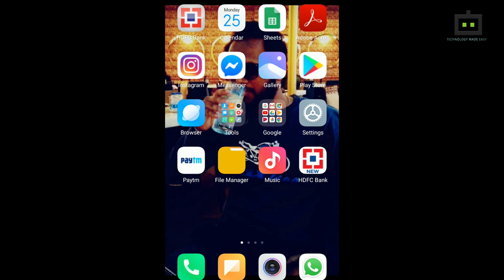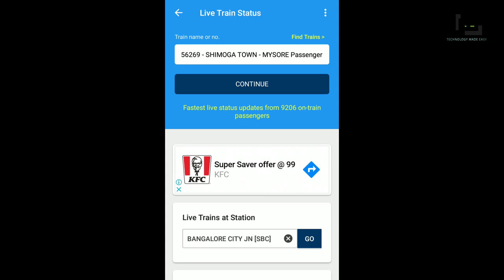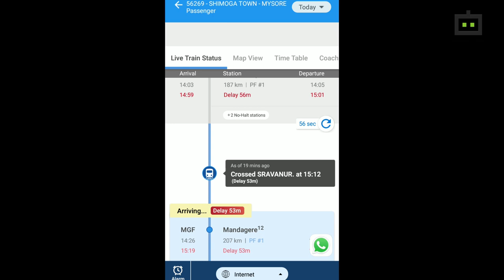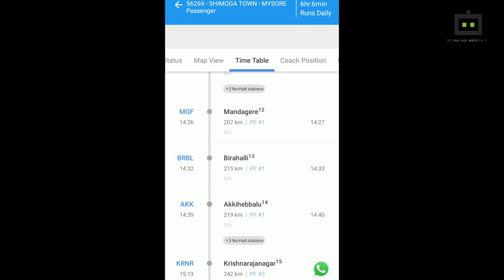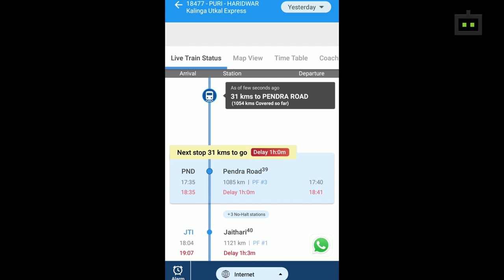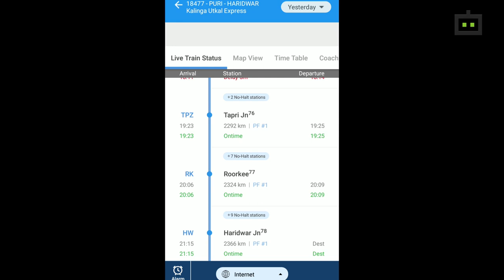ಗೂಗಲ್ ಬಳಸದೇ, ಟ್ರೈನ್‌ ಲೈವ್‌ ಲೊಕೇಶನ್ ಟ್ರಾಕ್‌ ಮಾಡುವುದು ಹೇಗೆ ಗೊತ್ತಾ? | Track Live Location Of Trains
ಗೂಗಲ್ ಬಳಸದೇ, ಟ್ರೈನ್‌ ಲೈವ್‌ ಲೊಕೇಶನ್ ಟ್ರಾಕ್‌ ಮಾಡುವುದು ಹೇಗೆ ಗೊತ್ತಾ?